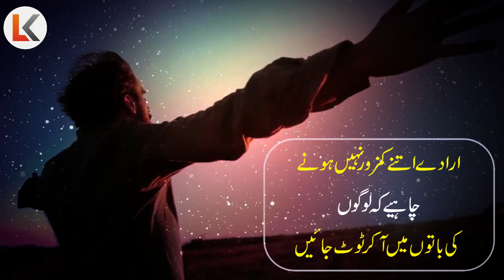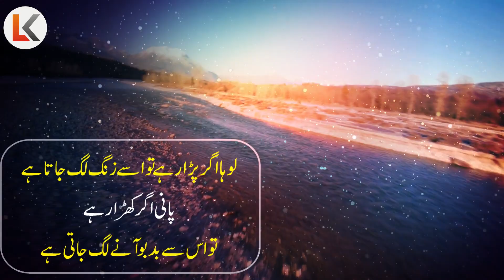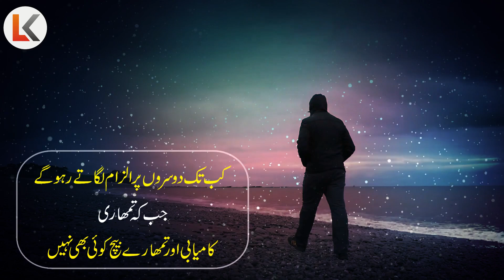Best powerful motivational video about success and failures urdu hindi | inspirational speech